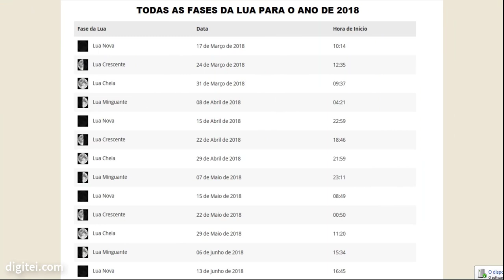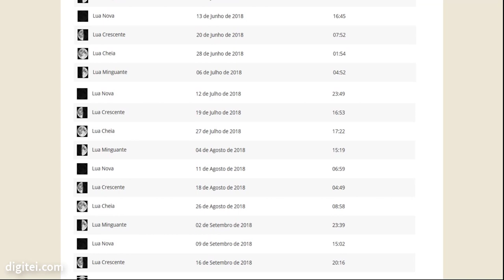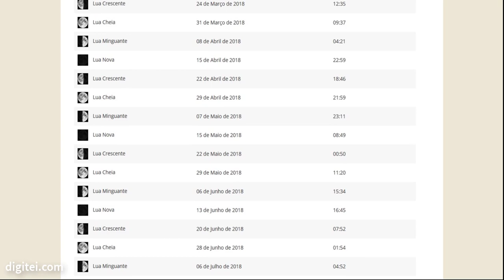FASES DA LUA 2018 | VEJA QUAL LUA ESTAMOS HOJE | FASE DA LUA ATUAL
Fases da Lua 2018 - Pra você que quer saber em qual fase da Lua estamos em 2018 chegou ao lugar certo. Nesse vídeo mostramos as fases da Lua hoje e quando entra a Lua Cheia, Lua Minguante, Lua Nova e a Lua Crescente.

No vídeo mostramos como você pode identificar você mesmo em Lua estamos, basta saber o dia do mês que você está e ver qual Lua estamos hoje na tabela de Luas que mostramos no vídeo.